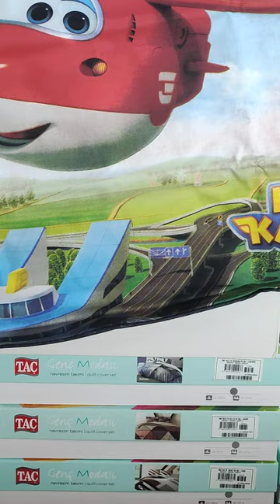Комплект TAC Super Wings